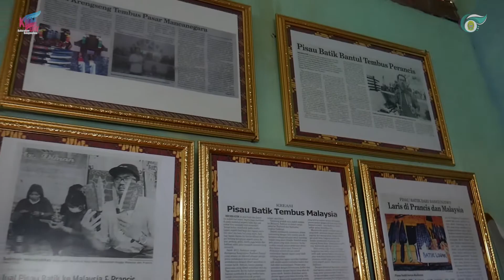KKN TALKSHOW- PISAU BATIK YANG CANTIK MENARIK PERHATIAN BANYAK ORANG (EKSKLUSIVE)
(HASIL DARI KKN UNY 2020) - DESA BANGUNJIWO

Wawancara Eksklusive bersama Bapak Diman. Beliau adalah pengrajin sekaligus pemilih sentra kerajinan pisau batik yang satu-satunya di Desa Bangunjiwo. Video ini akan mengulik awal-mula mengapa bapak Diman terjun pada kerajinan Pisau Batik. Pisau Batik ialah kerajinan yang Asli dari Desa Bangunjiwo, Pisau Batik ini menarik perhatian banyak orang khususnya kami para mahasiswa KKN UNY 2020 di Desa Wisata Bangunjiwo. Maka dari itu kami berinisiatif untuk mengulik tentang Pisau Batik ini.